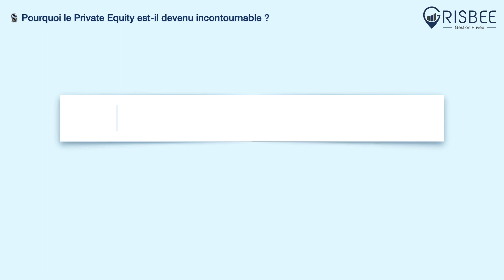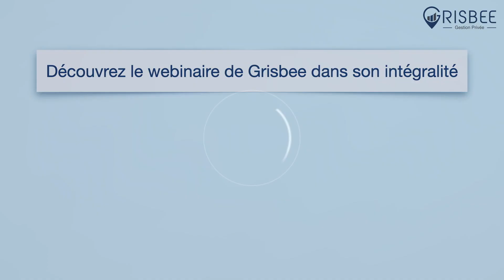Découvrir le Private Equity | Définition et contexte en France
Dans cet extrait exclusif de notre webinaire "Pourquoi le Private Equity est-il devenu incontournable ?", découvrez :
- la définition du Private Equity : qu'est-ce que le Private Equity ou le capital investissement,
- le contexte du Private Equity aux USA et en Europe / France.

Notre invité, Raphaël Hassan de chez Oddo BFH, nous plonge au cœur de cette classe d'actifs : le Private Equity 🚀